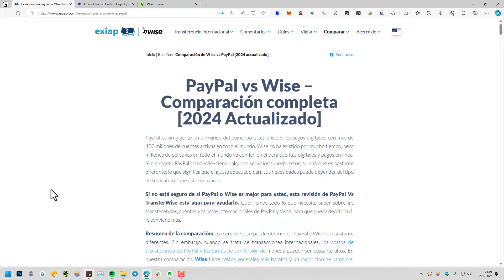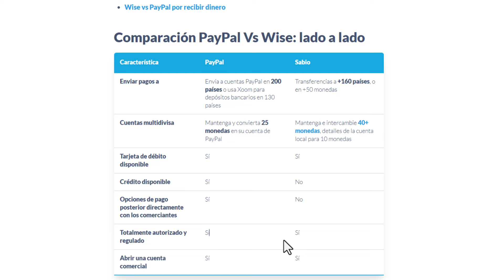➡️ Diferencias entre PAYPAL vs WISE (Pagos Online)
NOTA LEGAL